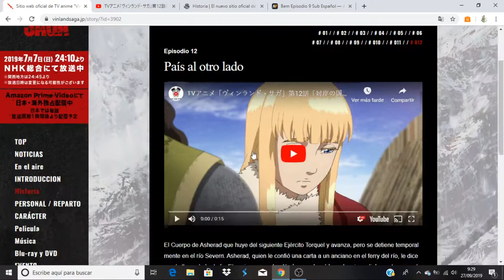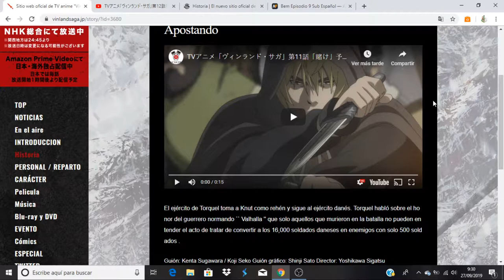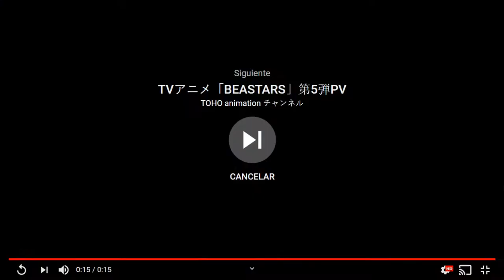Vinland Saga comentando avance del capitulo 12